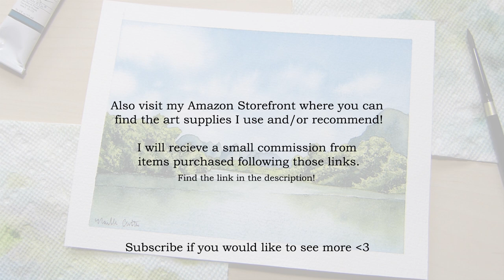Riverscape Watercolor Painting Process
I hope you enjoyed watching me paint this riverscape!

Social:
-  Instagram (most active): @noellecurtis.art
-  Twitter: @noellecurtisart (I added a period in the video, oops!)

Materials:
-  Paper: Arteza Expert Watercolor paper, 140lbs/300gsm.
-  Brushes: Silver Black Velvet round sizes 4, 8, and 12.
-  Paint: Mijello Mission Gold and M. Graham watercolor paint.
-  Misc: Ceramic palettes, water cups.